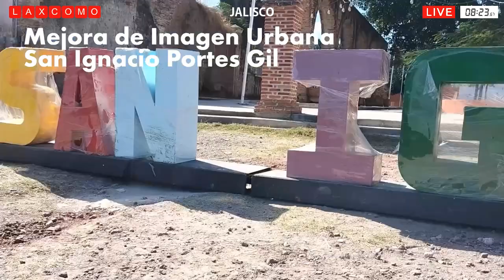Nuevos avances en el Nodo Alamar – Terán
La gobernadora de Baja California, Marina del Pilar Avila Olmeda, constató los avances en la construcción del Nodo Alamar – Terán y del Segundo Cuerpo del Bulevar García en la ciudad de Tijuana, mismas que en conjunto representan una inversión superior a 450 millones de pesos y reducirán significativamente los traslados en puntos estratégicos del municipio.

Cabe señalar que dicho nodo es una obra de más de 35 mil metros cuadrados de construcción para el beneficio de 400 mil habitantes de Tijuana, mejorando el congestionamiento vial existente en el modo y permitiendo el ingreso rápido a la Vía Rápida Alamar, mejorando los movimientos de carga pesada en la zona industrial, la seguridad y rapidez en los tiempos de traslado.

AYUNTAMIENTO DE MINATITLÁN:
rehabilitación de la red de agua entubada y drenaje en la calle Independencia.

MUNICIPALIDAD DE TLALNEPANTLA DE BAZ:
Obras de infraestructura hidráulica y vial.

ANUDAMIENTO DE AHUALULCO DE MERCADO:
Segunda etapa de la unidad Luis Manuel rojas Arreola.

ESTADO DE GUERRERO:
obras del Hospital General Acapulco.

ESTADO DE PUEBLA:
Carretera Puebla-Amozoc-Tepeaca.